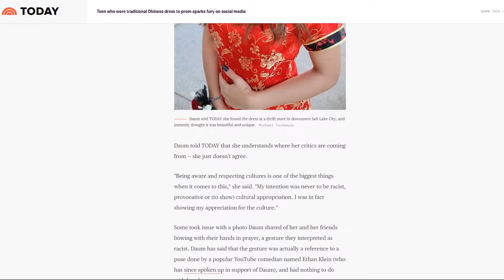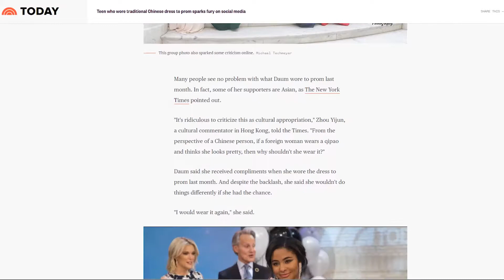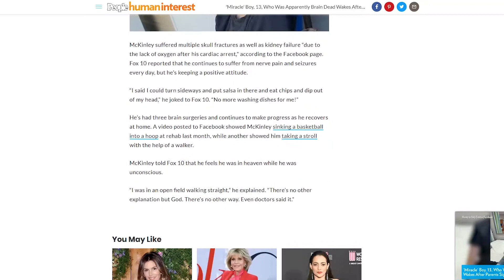Fake It & Make It | Second Shot - Episode 65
If you look good, you feel good. Former NFL player Patrick "Action" Jackson joins us to talk about the simple act of dressing the part, and why you should find something else to do than complain on social media. There's also a heartwarming story that proves "it's not over 'til it's over." Patrick talks about his transition from the NFL into the business world. Dress up, dress down...doesn't matter to us how you enjoy this episode of Second Shot!